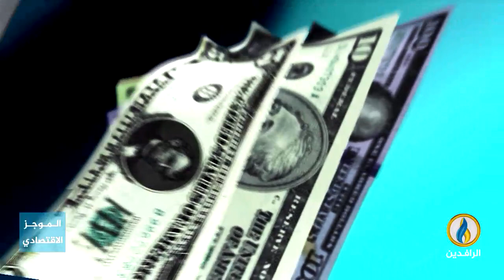أبرز الأخبار الاقتصادية على قناة_الرافدين ليوم السبت في